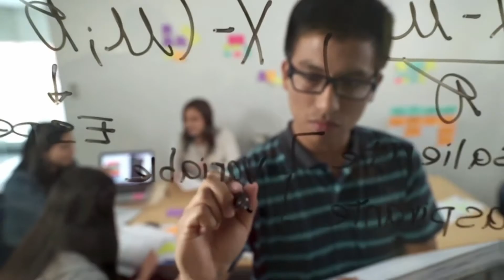Sé un líder financiero de la Universidad del Pacífico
Generar negocios con rentabilidad social es una característica que forma parte del ADN académico de los egresados de Finanzas de la Universidad del Pacífico.

¿Sabes por qué nuestros financieros están liderando el futuro de los negocios?